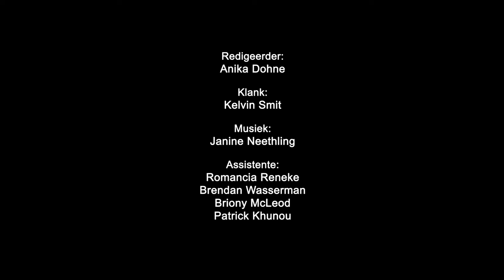Bloedbroers EPK Webisode HD - Director/Regisseur Jozua Malherbe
Afrikaans - Unfortunately no subtitles

Jozua Malherbe, director of the series Bloedbroers, tell us more about the series and his directing process.

Marketing campaign produced by AmaAwesome Productions
Producer: Lucia Meyer-Marais  @luciameyermarais
Director: Jozua Malherbe  @jozua
Cinematographer: Tom Marais  SASC  @tommarais
Art Director: Waldemar Coetsee
Editor: Anika Dohne
Sound: Kevin Smit